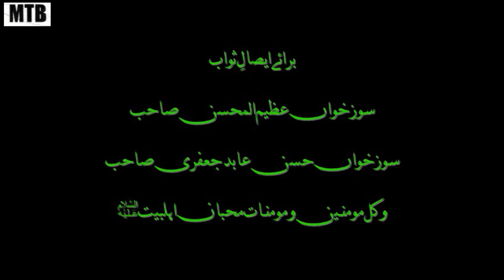Marsiya Azeem ul Mohsin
Marsiya
Azeem ul Mohsin
Duration: 00:13:56 mins
Presenter: Mohammad Ali Naqvi
Collection: Mohammadi Tape Bank